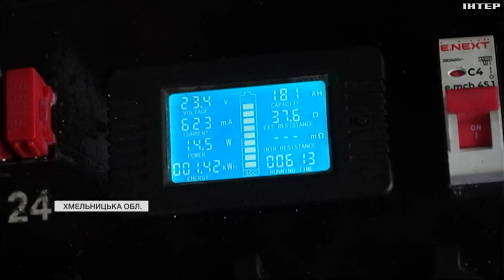На Хмельниччині виготовляють потужні зарядні пристрої для ЗСУ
Вартість девайса - вдвічі дешевша від заводських аналогів, а потужність дозволяє бійцям швидко заряджати будь-які пристрої. Процес виробництва бачили мої колеги.